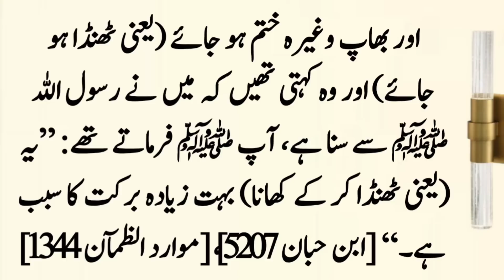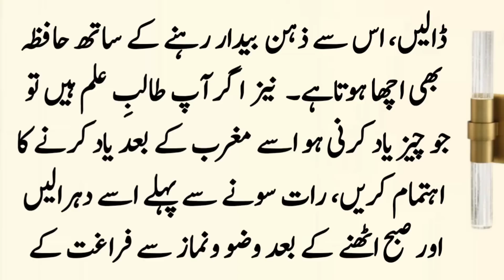Dimag Ko Tez Kaise Karen? ॥ Dimag Tez Karne Ka Wazifa ॥ Hazrat Ali Ny Farmaya